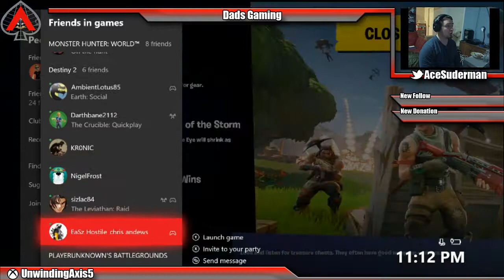More Fortnite time while I talk with pingry